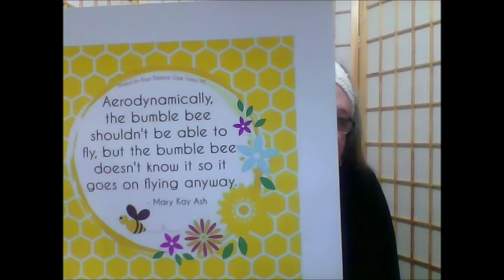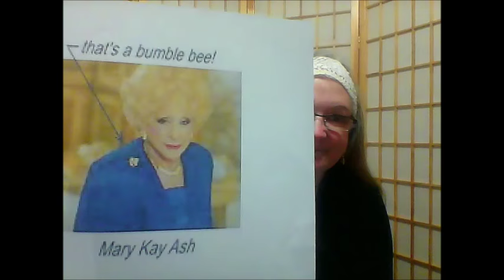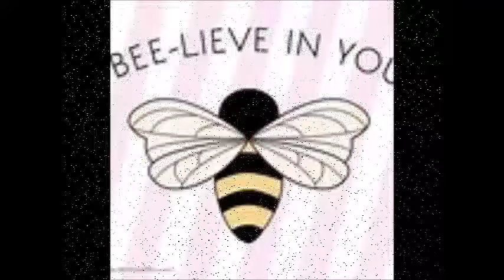Mary Kay Ash and the Bumble Bee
Ruby Lee the Bumble Bee by Dawn Matheson